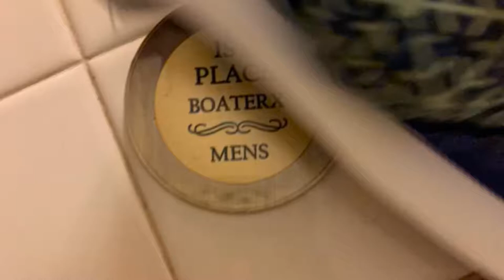Rafa Ortiz & EJ Jackson Clinic & BoaterX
The best kayakers in history compete with Riversport Rapids
Yes Duffers like me!